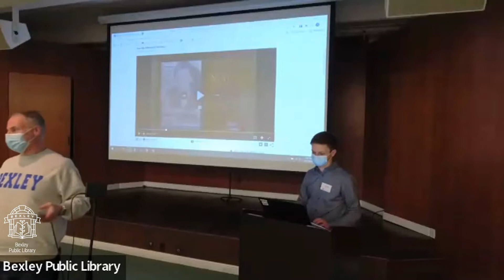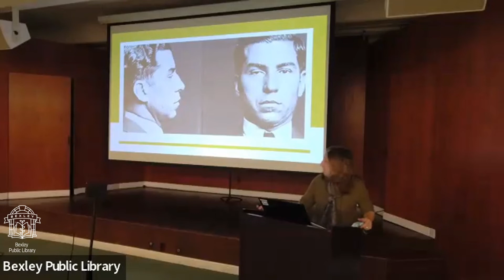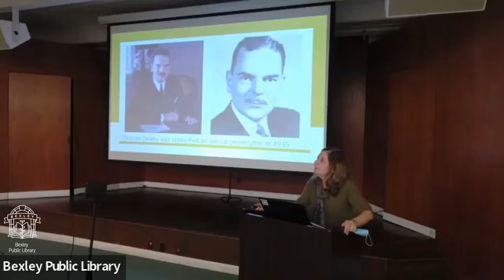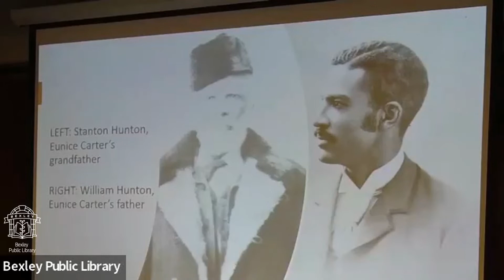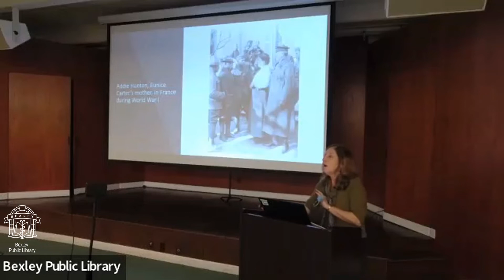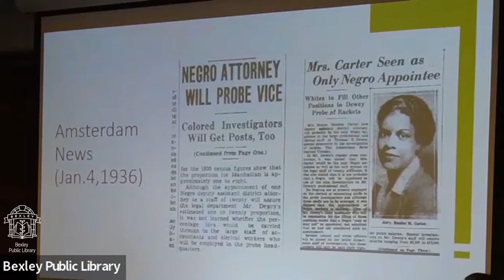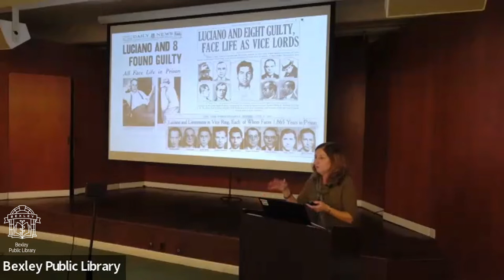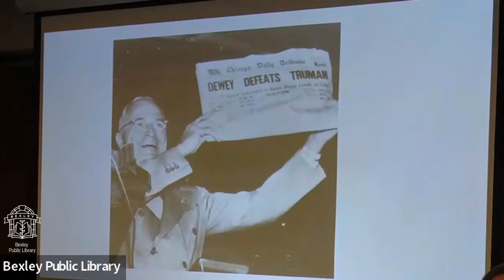Trailblazer: Eunice Hunton Carter - A Lifelong Fight for Social Justice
Ohio University Professor Emerita of Journalism, Marilyn Greenwald, talks about the fascinating Eunice Hunton Carter. Ms. Carter was a social justice and civil rights trailblazer and the only Black woman prosecutor in the trial of the century—the 1936 trial that convicted the notorious gangster "Lucky" Luciano. Charles "Lucky" Luciano was an Italian-born American mobster best known for engineering the structure of modern organized crime in the United States.

The trial of mob boss "Lucky" Luciano in the summer of 1936 lasted a month, and 68 prosecution witnesses took the stand under tight security. Special Prosecutor Thomas Dewey assembled an all-white, all male legal team-- except for Black attorney Eunice Hunton Carter. Ms. Carter established the critical link between prostitution and the mob that won a conviction.

In addition to Eunice Hunton Carter: A Lifelong Fight for Social Justice, Ms. Greenwald’s publications include Pauline Frederick Reporting: A Pioneering Broadcaster Covers the Cold War and A Woman of the Times: Journalism, Feminism and the Career of Charlotte Curtis.

Bexley Public Library: Where Curiosity Meets Discovery | bexleylibrary.org